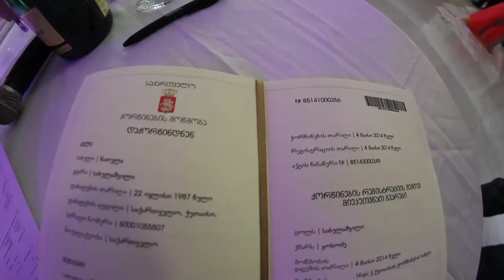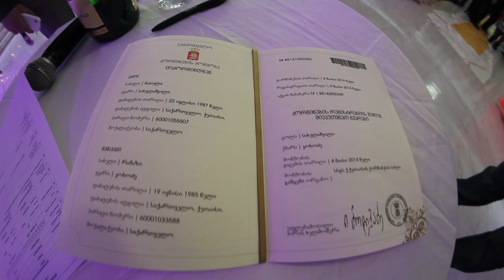ramazi da natia